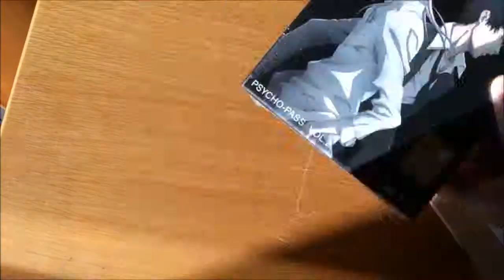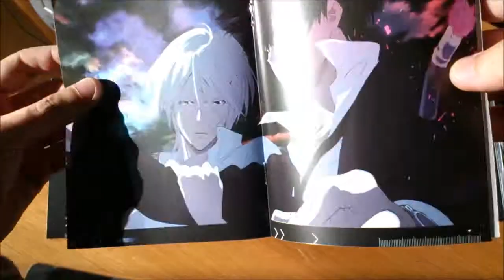Unboxing: Psycho-Pass BD Vol.2 (italian version by Dynit)